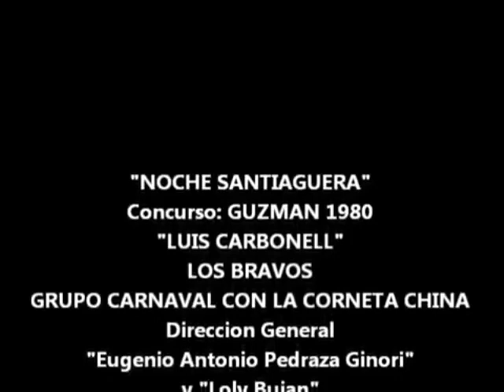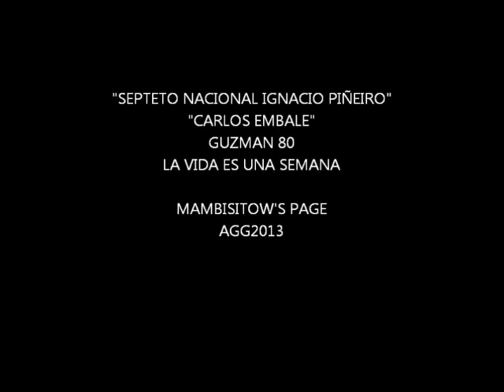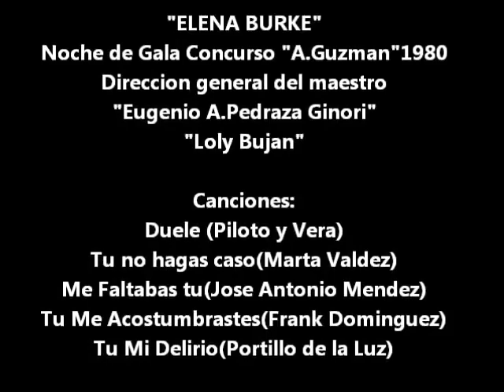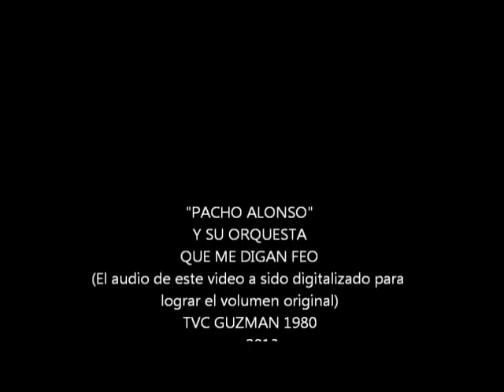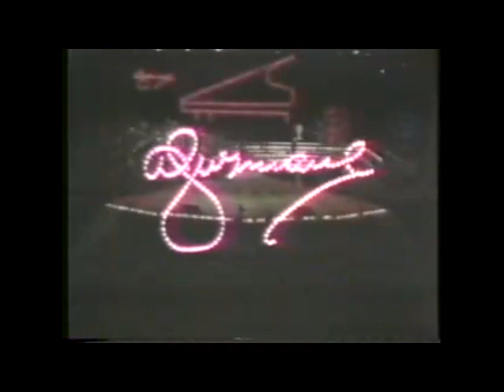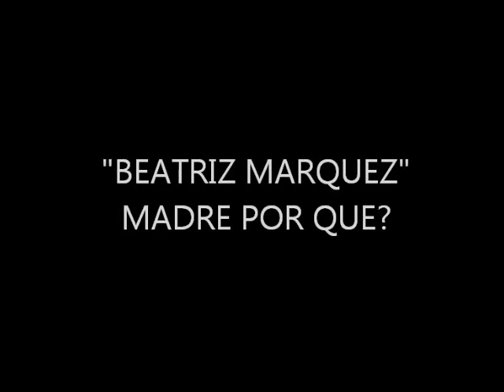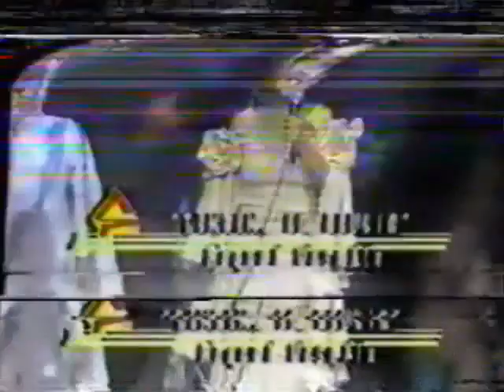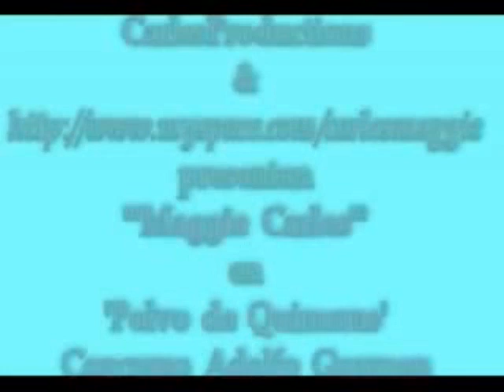Concurso de Música Cubana "ADOLFO GUZMÁN" (Selecciones 1979 a 2007)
La magia del Concurso de Música Cubana ADOLFO GUZMÁN, un evento icónico y digno de la mayor elegancia, es realidad desde el año 1978 cuando un jueves 15 de junio veía la luz en un Teatro Karl Marx desbordado de asombro ante tamaña escenografía y producción. Desde esa noche el apellido Guzmán es todo un referente para la cancionística en la isla.

Miles de autores e intérpretes han desfilado por ese escenario de 1ra. y 10 en Miramar así como en las salas Avellaneda y Covarrubias, ambas en el Teatro Nacional de Cuba, para dignificar la memoria del Maestro.

Esta selección ha sido posible gracias a los archivos que han podido salvarse al paso de los años desde 1979 al 2003. Hay en ella DIVAS y DIVOS de la música cubana, por eso teniendo en cuenta el tesoro que representan estas grabaciones preferí insertarlas aunque no fueran únicamente mujeres.

En memoria de los fundadores y todos los que de una forma u otra en el ICRT hacen posible la continuidad de éste célebre evento musical, aquí les dejo con una selección de los más grandes instantes del concurso.

ARTISTAS POR ORDEN DE APARICIÓN EN EL VIDEO

1- Grupo Manguaré (1979)
2- Gala “Noche Santiaguera” (1980)
(Luis Carbonell, Los Bravos, Conga del Carnaval y la corneta china)
3- Elena Burke (1980)
4- Beatriz Márquez (1980)
5- Carlos Embale y el Septeto Nacional “Ignacio Piñeiro” (1980)
6- Noche de Gala con Elena Burke (1980)
(Elena Burke, Moraima Secada, Omara Portuondo, Malena Burke, Carlos Embale y Conjunto “Sierra Maestra”)
7- Fernando Álvarez y Pacho Alonso (1980)
8- Héctor Téllez (1980)
9- Félix Chappottín y Miguelito Cuní (1980)
10- Miriam Ramos (1980)
11- Pacho Alonso y su orquesta (1980)
12- Amelita Frades, Elena Burke, Beatriz Márquez y Farah María (1981)
13- Argelia Fragoso y la Orquesta Aragón (1981)
14- Beatriz Márquez (1981)
15- Mirtha Medina (1981)
16- Gala “Orquesta Aragón” (1981)
           (Orquesta Aragón, Argelia Fragoso y Elena Burke)
17- Orquesta Irakere (Inv. Rebeca y Miguel Angel ) (1981)
18- Maggie y Luis (1981)
19- Miguel Ángel Céspedes y Omara Portuondo (1981)
20- Sergio Farías (1981)
21- Conjunto “Son 14” (1981)
22- Beatriz Márquez (1982)
23- Donato Poveda (1982)
24- Farah María (1982)
25- Mirtha Medina (1982)
26- “El Bolero en el Guzmán”  (1982)
           (Tejedor y Luis)
27- Maria de Jesús (1982)
28- Omara Portuondo (1982)
29- Conjunto “Sierra Maestra”  (1982)
30- Annia Linares  (1983)
31- Farah María y Osvaldo Rodríguez (1983)
32- Annia Linares (1983)
33- Mirtha Medina (1983)
34- Annia Linares (1984)
35- Gala dedicada a “Tania Castellanos”  (1984)
           (Inv. Rosita Fornés, Ballet TVC, Omara Portuondo, Argelia Fragoso)
36- Rosita Fornés  (1984)
37- Marlén Calvo  (1984)
38- Mirtha Medina  (1984)
39- Osvaldo Rodríguez y Adan Rey  (1984)
40- Rosita Fornés  (1984)
41- Beatriz Márquez (1986)
42- Elena Burke, Alfredo Rodríguez, Mirtha Medina, Cuarteto “Yo, tú el y ella” y Frank Domínguez
43- Gala Homenaje a Teresita Fernández (1986)
           (Inv. Ovidio González, Raquel Veselle, Alina Sierra, Raquel Zozaya, Emilia Morales, Omara Portuondo, Maggie Carlés, Luis Nodal, Teresita Fernández, el Coro ICRT y el Ballet de la TVC)
44- Elena Burke y Frank Domínguez  (1986)
45- Maggie Carlés  (1986)
46- Beatriz Márquez  (2000)
47- Vania Borges  (2002)
48- Gala “Elena de mis recuerdos”  (2003)
           (Inv. Osdalgia, Haila, Vania, Tania y Omara)
49- Jorge Boulet  (2003)
50- Rebeca Martínez  (2003)
51- Vania Borges  (2003)